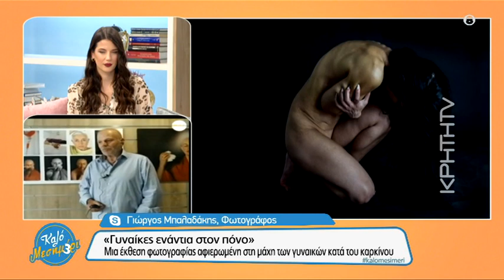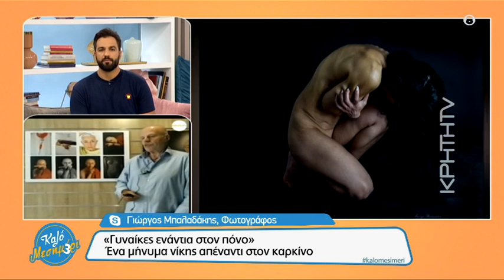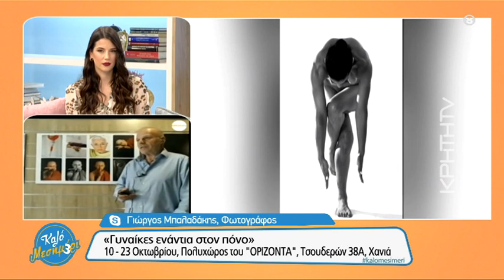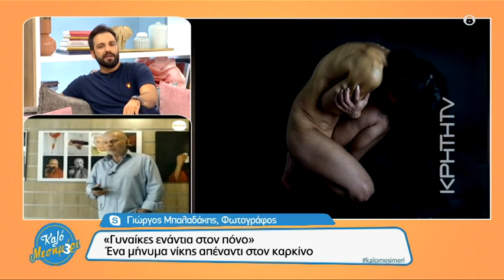Γυναίκες απο την Κρήτη νίκησαν τον καρκίνο και φωτογραφίζονται, στέλνοντας μήνυμα για πρόληψη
«Γυναίκες ενάντια στον πόνο»